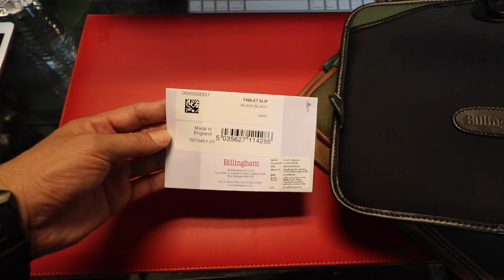รีวิวกระเป๋ากล้อง Billingham Tablet & Laptop by nhor shop | ร้านลุงหนอ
รีวิวกระเป๋ากล้อง Billingham Tablet & Laptop แวะมาลองได้ที่ร้านลุงหนอนะครับ
Nhor Shop